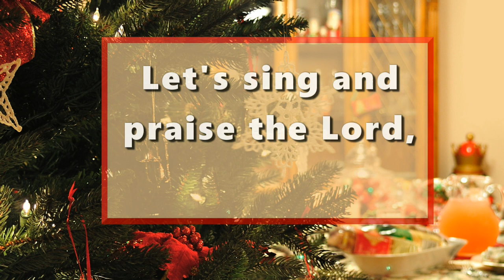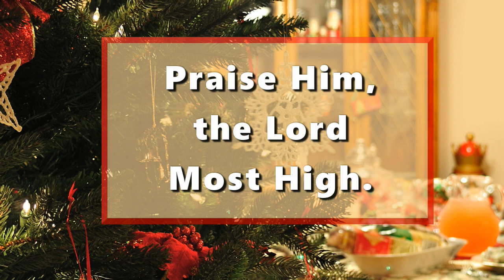Sing and Rejoice (orchestrated accompaniment track for DAY 3)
This is the official orchestrated accompaniment track for DAY 3 of the "Advent Celebration Through Music" collection titled "Sing the Songs of Christmas."  After a short introduction, the accompaniment plays through the chorus and three verses. Lyrics are provided so sing along as we celebrate the birth of Jesus this Advent season.

Day 3: "Sing and rejoice, O daughter of Zion: for, lo, I come, and I will dwell in the midst of thee, saith the Lord." Zechariah 2:10 KJV

In Zechariah’s prophecy predicting the coming Messiah, we are told that this is indeed Good News and a time for singing and rejoicing.

"Sing...Be glad and rejoice with all your heart…your God, is among you, a mighty one who will save. He will rejoice over you with joy. He will calm you in his love. He will rejoice over you with singing." Zephaniah 3:14, 17

This song is one of the 25 original songs by Sharon Wilson in the collection titled “Sing the Songs of Christmas: An Advent Celebration Through Music.”

Free puzzles corresponding to the song for each day are available at this